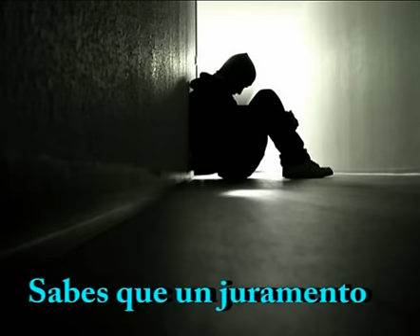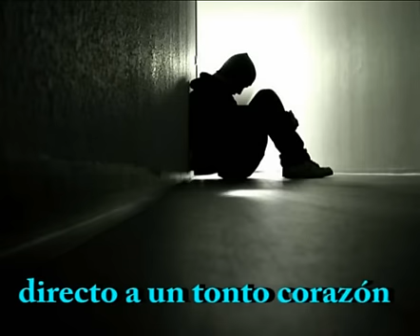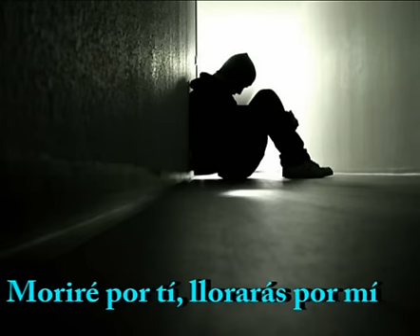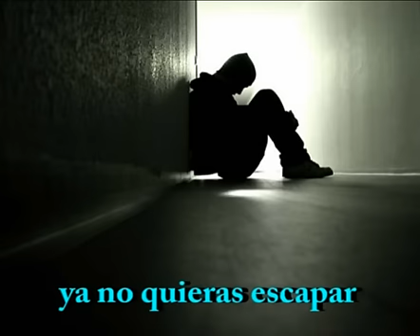Bravo - Inocente corazón (subtitulada)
Canción incluida en el disco BRAVO "DESIERTO SIN AMOR" (1990)